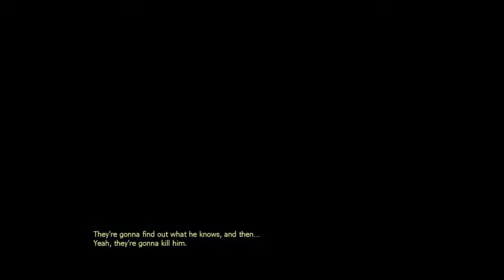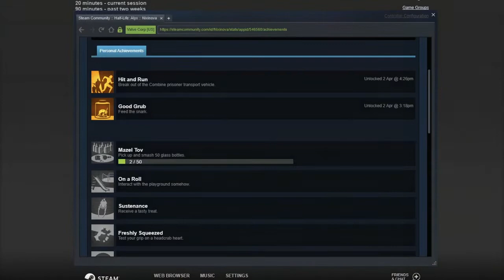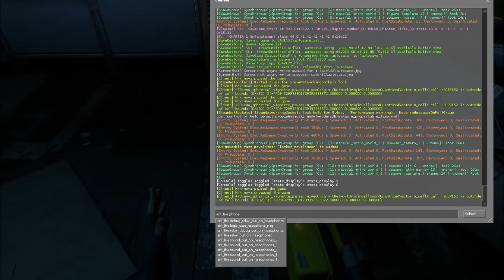Half-Life: Alyx | No-VR Playthrough #3 (No Commentary)